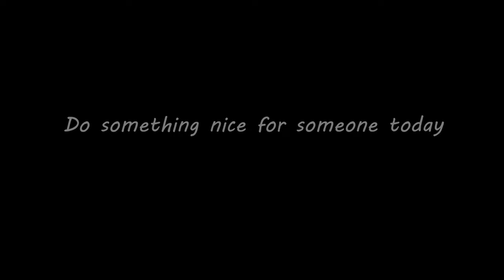Lance Reddick Tribute (Commander Zavala Edit)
In memory of the talented, compassionate Lance Reddick. Rest in Peace commander, you will be missed.

"Dxpression, because there's expression within illness"

Audio used: Cinematic Trailer Music | Cinematic Trailer Background Music by MUSIC4VIDEO